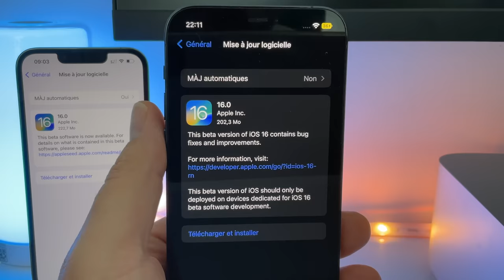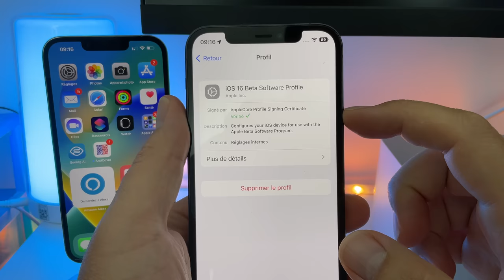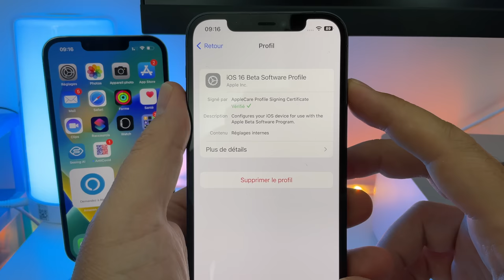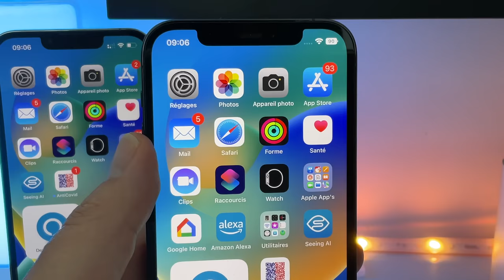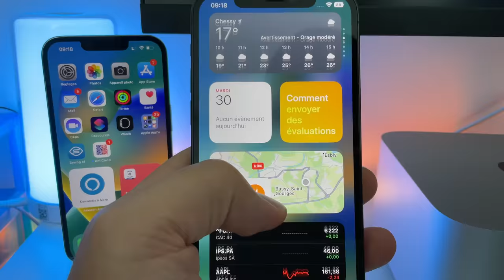iOS 16 BETA 8 : Des nouveautés ? A quand l'iPhone 14 ?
Apple a mis en ligne iOS 16 beta 8 dev et une nouvelle version beta public iOS 16.